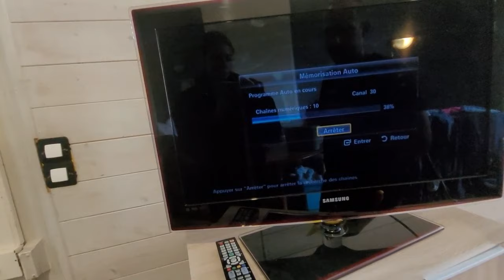Résoudre problème d'antenne, pas de signal, plus de chaîne TNT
Dans cette vidéo, je vous montre comment j'ai résolu mon soucis de problème d'antenne dans ma nouvelle maison.
J'ai voulu branché une télé dans le salon mais impossible de trouver une seule chaîne de la TNT.
J'ai donc suivi le câble qui m'a conduit à un placard ou l'amplificateur n'était plus branché, j'ai donc remis tout cela dans l'ordre et fait cette petite vidéo par la même occasion.

Posez vos questions sur le domaine informatique, vidéo surveillance, numérisation des cassettes vhs et les autres sujet courant qui sont traités sur la chaîne IT HELP sous forme de post sur le groupe Facebook Dlinformatique ou via la messagerie Instagram.
N'hésitez pas à cliquer sur le bouton rejoindre pour bénéficier de conseils et solutions personnalisés 😁
Voici le lien vers le groupe Dlinformatique :

IT HELP ne cesse d'évoluer afin de répondre à vos besoins et vos soutiens sont précieux car ils nous permettent de faire vivre et grandir la chaîne !

Bon visionnage 😄